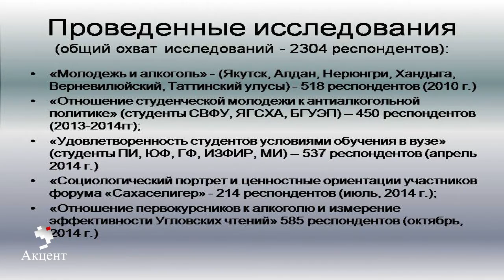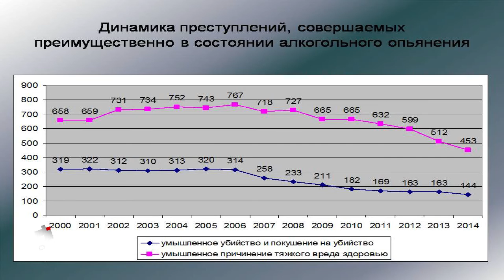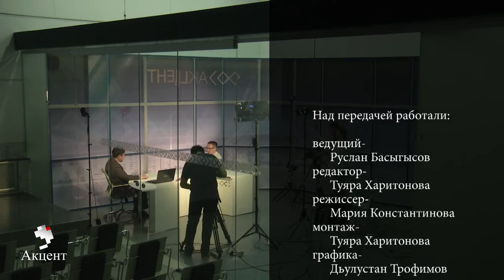Смотрите в программе "АКЦЕНТ": Насколько эффективна антиалкогольная политика в Якутии.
О том, какой процент населения подвержен пагубным привычкам, о «северном» факторе алкоголизма и на самом ли деле пьянство в Якутии настолько распространено – рассказывает социолог Юрий Жегусов.